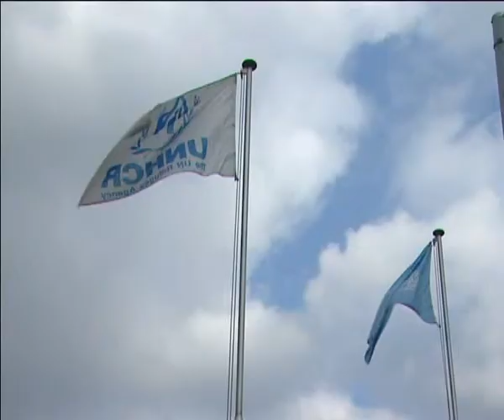MaximsNewsPEOPLE: LIBYA - MASSIVE EVACUATION IMMEDIATELY - UN REFUGEE AGENCY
MaximsNewsPEOPLE: 03 March 2011 -- UNHCR: United Nations Refugee Agency: Geneva, Switzerland-- The United Nations (UN) High Commissioner for Refugees (UNHCR) called for an immediate "massive humanitarian evacuation" of the more than 100,000 people from Libya who had fled to neighbouring Tunisia and Egypt in recent weeks; in an interview at UNHCR headquarters in Geneva yesterday (2 Mar), António Guterres called both the humanitarian situation and the lack of capacity to respond to the crisis along the Libyan border "dramatic."

UNHCR reported that more than 8,000 refugees and 3,000 asylum-seekers are now registered with the agency in Libya but the real figure is believed to be higher.

Guterres added there are people from different countries in Asia as well as Africa who "want to go home" and called for planes and boats to aid in their return.

UNHCR has appealed to Governments to urgently supply massive financial and logistical assets, including planes, boats and expert personnel.

On Tuesday, UNHCR voiced concern that a large number of sub-Saharan Africans were not being allowed entry into Tunisia. And yesterday (2 Mar), the Geneva-based UN Committee on the Elimination of Racial Discrimination called on the international community to seek urgent measures to protect non-citizens, migrant populations, migrant workers, refugees and other minority groups in Libya.

Guterres noted that since the Libyan government had used African mercenaries "there is a risk of people making confusion and blaming all Africans" in the country.

He added that the "overwhelming majority are innocent people that are working in Libya and some of them are not even having a country to go back (to)."

Guterres urged Europe to resume "its responsibility as a continent of asylum."

He added that he had met with the European Council suggesting "a temporary protection regime to be established" to guarantee the protection of Libyans fleeing to Europe.

In the meantime, according to UNHCR and the International Organization for Migration (IOM), more than 50 flights are being planned to take migrant workers, mostly Egyptians, back home.

News Network for the United Nations and the  the International Community